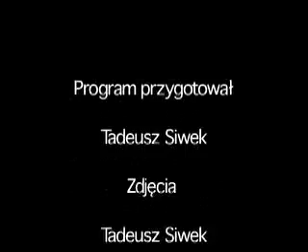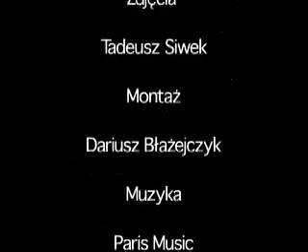Zamek Grodno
Zamki i Pałace Czesko-Polskiego Pogranicza - Karkonoska Agencja Rozwoju Regionalnego